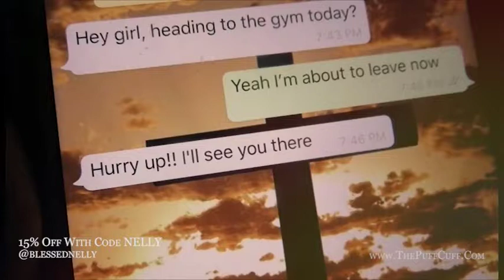When Your Hairbands Fatigue Before Your Muscles Do | PuffCuff haircare accessories and tools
When Your Hairbands Fatigue Before Your Muscles Do | PuffCuff haircare accessories and tools.Tension headaches from tight headbands? We can't have that. The beautiful @blessednelly demonstrates how to use a PuffCuff for a super fast gym updo.

The PuffCuff hair clamp was developed from a simple idea: Create a tool that not only makes it easy to achieve stylish looks without stressing your hair or causing pain, but is also sanitary, durable, and affordable. Whether curly, textured, or wavy, there are 5 different PuffCuff sizes that work with a variety of hair types from 2c to 4c so that you can create a plethora of beautiful hairstyles without cinching your hair, causing damage, or creating a headache